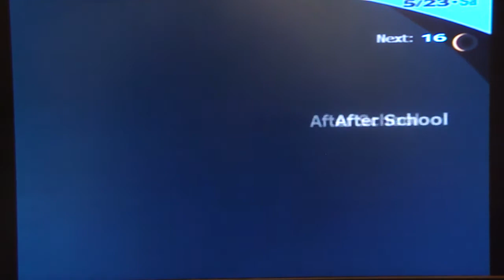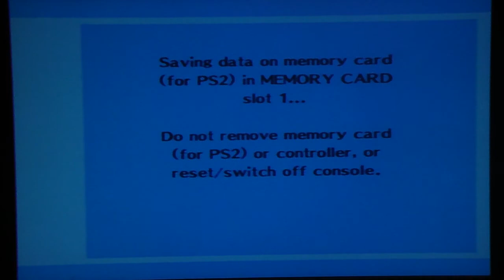Persona 3 FES Playthrough, pt. 25